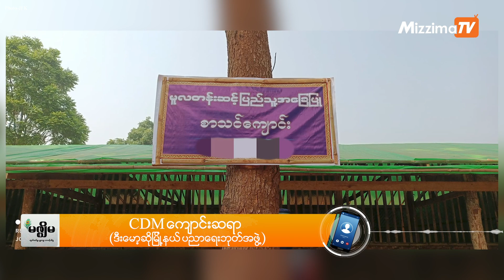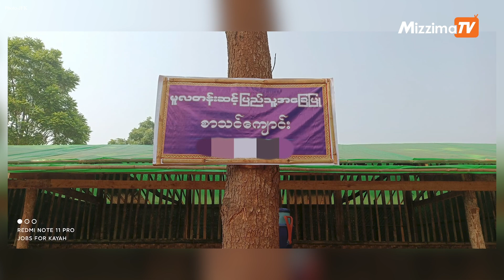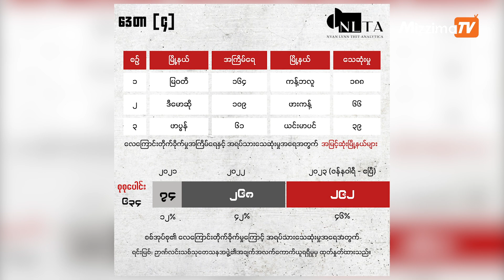ဒီးမော့ဆိုမြို့နယ်က တိုက်ပွဲများကြား ပညာရှာသူများ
ဂျူချန်း (မဇ္ဈိမ)။ ။ ကရင်နီပြည်နယ်၊ ဒီးမော့ဆိုမြို့နယ်မှာ စစ်ကောင်စီတပ်ဖွဲ့က လေကြောင်းကနေ လက်နက်ကြီးတွေနဲ့ မကြာခဏ ပစ်ခတ်နေပြီး ဒီလိုပစ်ခတ်မှုတွေကြားက စစ်ရှောင်နေကြတဲ့ကလေးတွေအတွက် နေရေးထိုင်ရေး အခက်အခဲအပြင် တခြားလိုအပ်ချက်တွေလည်း ရှိနေတာဖြစ်ပါတယ်။

စစ်ကောင်စီယန္တရား လည်ပတ်နိုင်ခြင်း မရှိတော့တဲ့ ဒီးမော့ဆိုမြို့နယ်မှာ စေတနာ့ဝန်ထမ်းတွေ၊ CDM ဆရာ ဆရာမတွေက လက်နက်သံ၊ အမြောက်ဆန်တွေကြားကနေ စစ်ဘေးရှောင် ကလေးတွေကို ပညာသင်ကြားပေးနေကြတာ နှစ်နှစ်ရှိနေပါပြီ။

၂၀၂၂ ခုနှစ်တုန်းက ဒီးမော့ဆိုမြို့နယ်မှာ ပြည်သူ့အခြေပြု စာသင်ကျောင်းပေါင်း ၁၀၀ နီးပါးကို ဖွင့်လှစ်နိုင်ခဲ့ပြီး Grade 1 ကနေ Grade 12 အထိ ကျောင်းသားပေါင်း ၁၅,၀၀၀ ဝန်းကျင်ကို ပညာသင်ကြားပေးနိုင်ခဲ့တယ်လို့ CDM ကျောင်းဆရာက ပြောပါတယ်။

ဒီနှစ်မှာလည်း ပြည်သူ့အခြေပြု စာသင်ကျောင်းတွေ ထပ်မံဖွင့်လှစ် နိုင်ဖို့အတွက် လိုအပ်တဲ့ ဖတ်စာအုပ်တွေကို ဝယ်ယူနိုင်ဖို့ ဒီးမော့ဆိုမြို့နယ် ပညာရေးဘုတ်အဖွဲ့က “ယမ်းငွေ့ကြားက ပန်းပွင့်ဖို့ ဝိုင်းဝန်းကူညီကြစို့” ဆိုတဲ့ ကမ်ပိန်းကို ပြုလုပ်နေတယ်လို့ သိရပါတယ်။

တင်ဆက်/တည်းဖြတ်-ဂျူချန်း